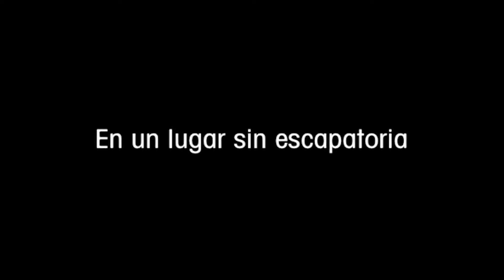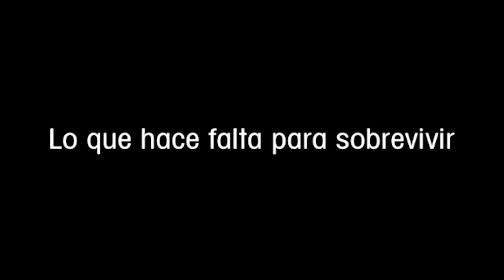Kitustrailers : MAS ALLA DEL DEBER (Trailer en Español)